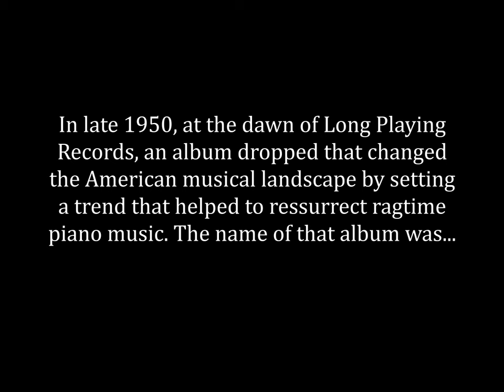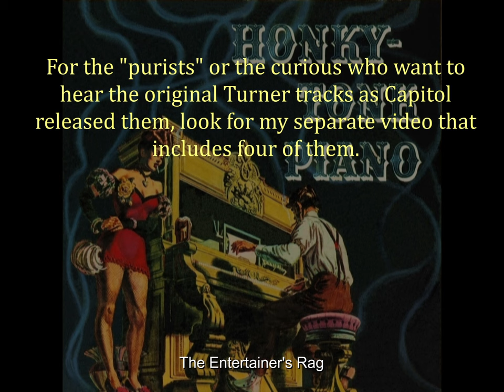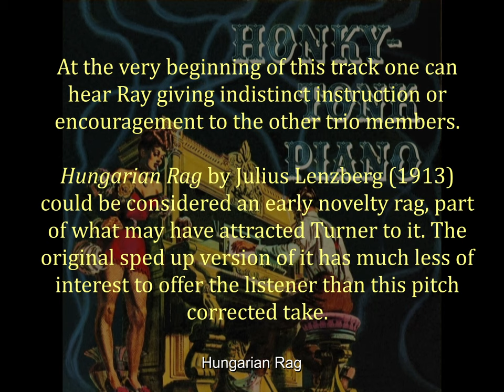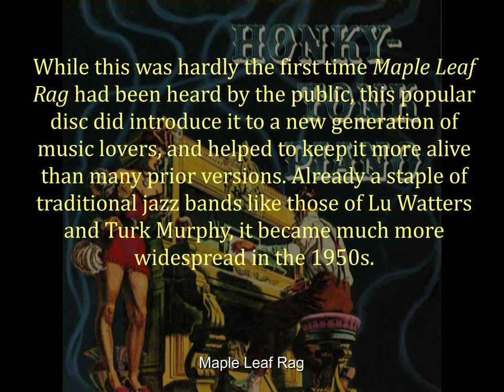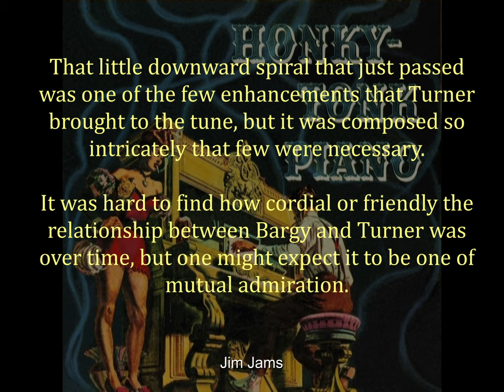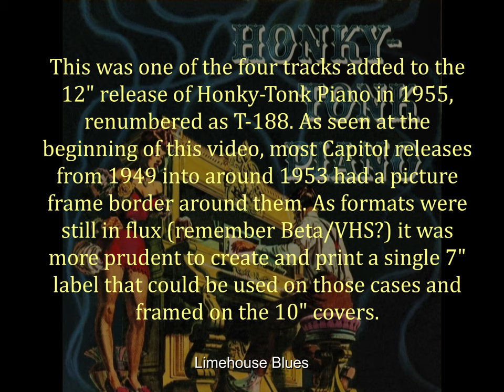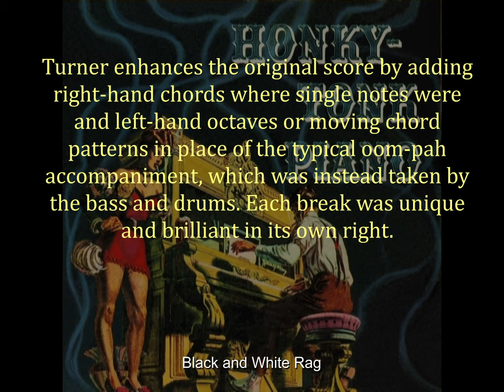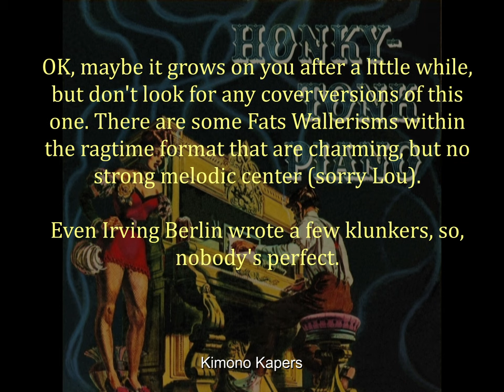Honky Tonk Piano (Capitol Records - 1950) - Lou Busch, Ray Turner, Marvin Ash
A pitch-corrected version of the first all-Ragtime Long Playing Record, Honky-Tonk Piano, Capitol Records T-188. Details can be found within the video. Note that the non-pitch/tempo-corrected versions of the Ray Turner cuts can be found on a different related video on this channel, but has been excluded from here to provide a more natural flow reflecting his actual performances. Even tracks by Lou Busch and Marvin Ash were slightly accelerated, and they have also been pitch-corrected.

This was a product of Capitol records restored from both discs and some master tape digital copies sent to me. As nearly all these tracks are no longer available, this is being presented as a historical document that helped to promote what became the first ragtime revival of the 1950s. More can be found in my book on this topic, Honky-Tonk Piano, at Amazon.com.
A QR link can be found within the video.

00:00 Introduction
01:12 The Entertainer's Rag - Ray Turner
04:50 Two Dollar Rag - Lou Busch
07:08 Cannon Ball - Marvin Ash
09:36 Hungarian Rag - Ray Turner
13:18 Maple Leaf Rag - Marvin Ash
15:39 Kitten on the Keys - Lou Busch
18:00 Jim Jams - Ray Turner
21:19 That Everlovin' Rag - Lou Busch
23:44 Limehouse Blues - Lou Busch
25:57 Fidgety Feet - Marvin Ash
28:44 Black and White Rag - Ray Turner
32:41 Kimono Kapers - Lou Busch